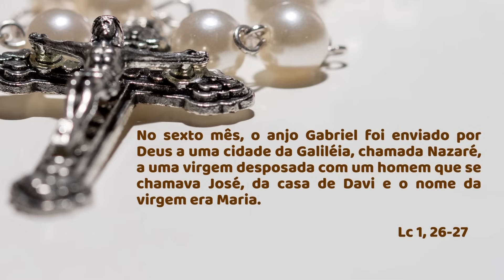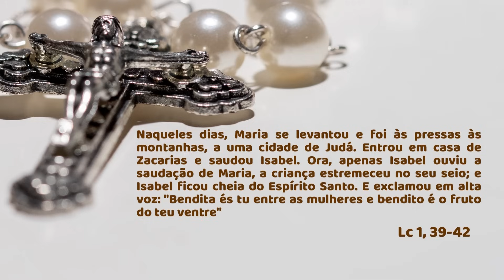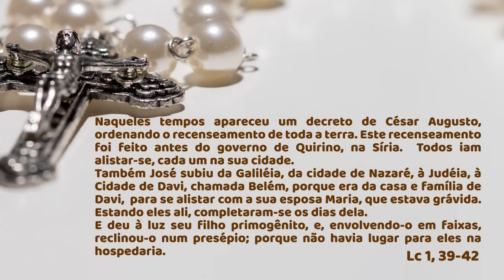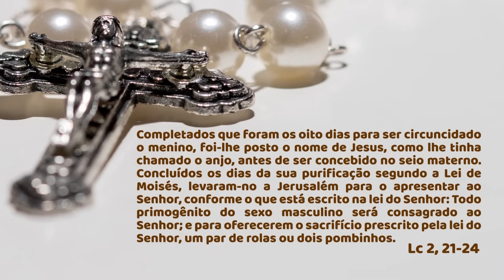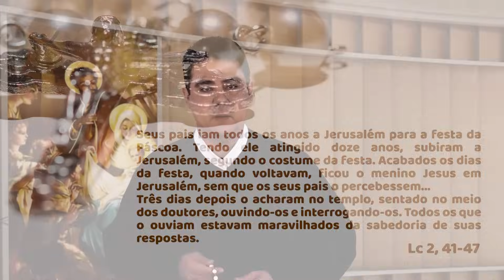SANTO TERÇO - Mistérios Gozosos - 28.10.2023 - Padre Robson de Oliveira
SANTO TERÇO - Mistérios Gozosos
Dia 28 de outubro de 2023 - Padre Robson de Oliveira
Primeiramente, é muito importante que você saiba que a oração do santo terço é principalmente uma oração de meditação, por isso, enquanto reza as orações, medite e imagine cada um dos temas dos mistérios. Assim, você estará fazendo uma oração meditada muito agradável a Jesus e a Maria.
Rezemos sempre o santo terço para alcançar a paz. Como Mãe Afetuosa, Maria está esperando que você comece a rezar, para atender suas necessidades materiais e espirituais intercedendo poderosamente por você!
Rezemos, juntos, neste Santo Terço de hoje, os Mistérios Gozosos!
1º Mistério Contemplamos – A Anunciação do Anjo e a Encarnação do Verbo
2º Mistério Contemplamos – A visitação de Maria a sua prima Santa Isabel
3º Mistério Contemplamos – Nascimento do Menino Jesus, na gruta fria em Belém
4º Mistério Contemplamos – A apresentação do Menino Jesus no templo, e a purificação de Maria
5º Mistério Contemplamos – A perda e o encontro do Menino Jesus no templo